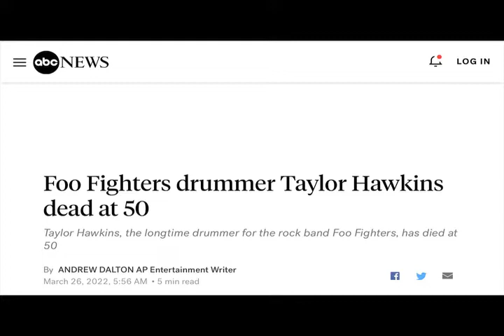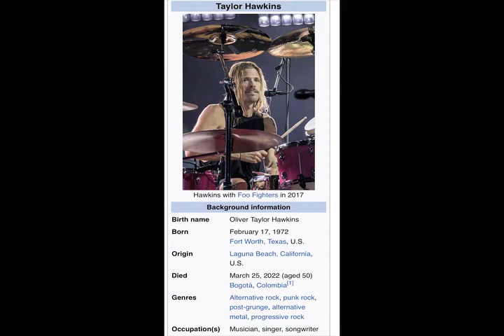RIP Taylor Hawkins 1972-2022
Taylor Hawkins was only 50. Sad, and shocking. An awesome drummer.